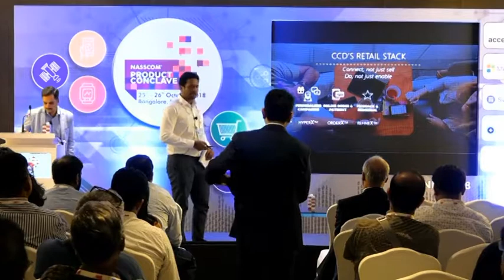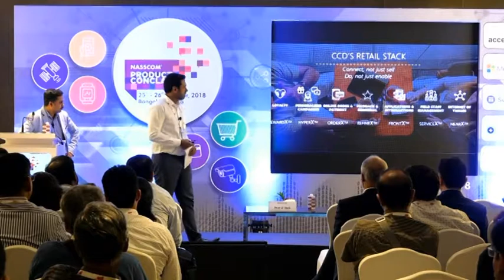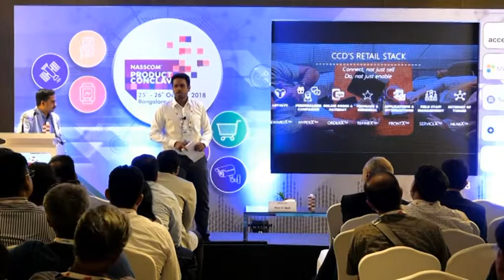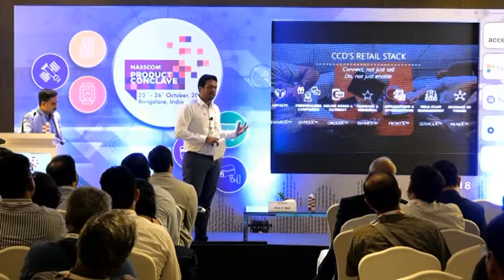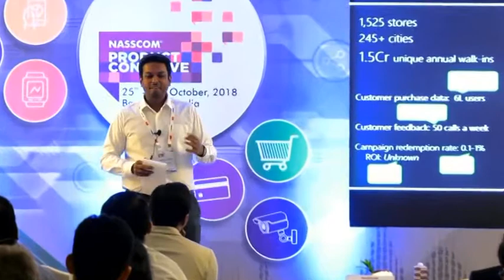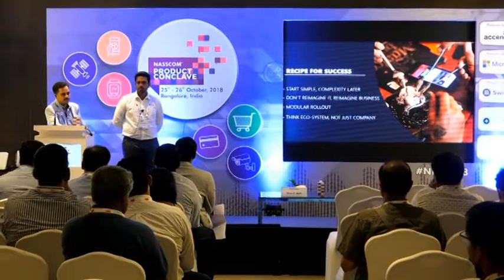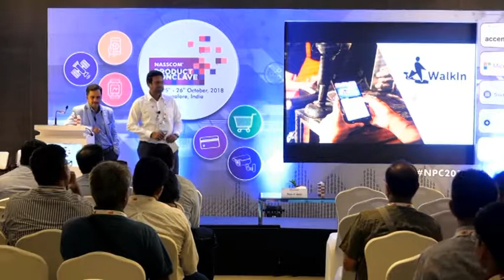NPC2018: RetailTech Summit - Innovation Case Study I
Description: Meet an innovative RetailTech Startup and hear their story on product innovation, customer use cases and business impact.